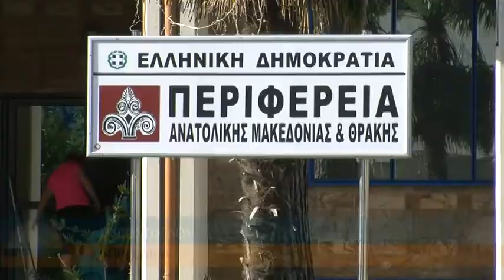ΕΙΔΗΣΕΙΣ ΤΗΣ ΠΕΡΙΦΕΡΕΙΑΣ 8-11-19